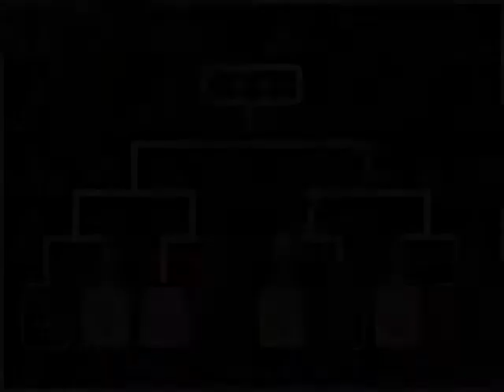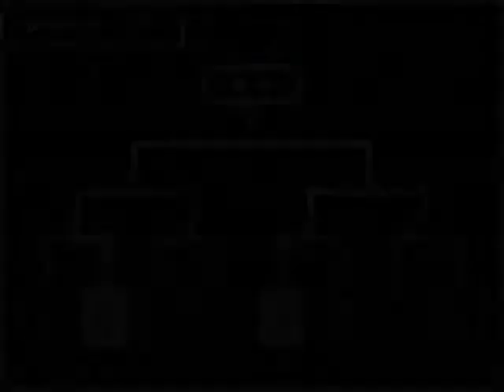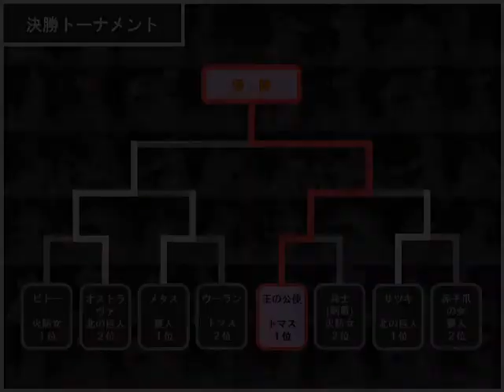Demon's Souls [PVP] The 2nd Costume Play Tournament(Semifinals & Final) @ Demon's Souls Wiki(JPN)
This was held on September 26 2009 at Demon's Souls Wiki(JPN). Rules : playng NPC(equipments, magics, miracles) / forbiddance of items / restriction of upgrade depending on the type of weapons.